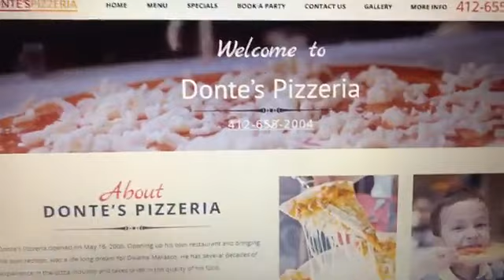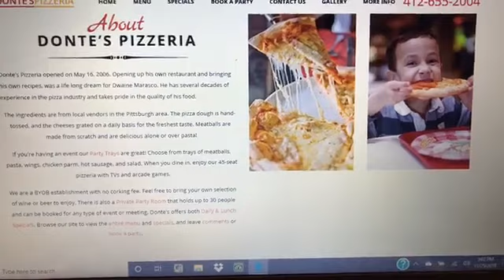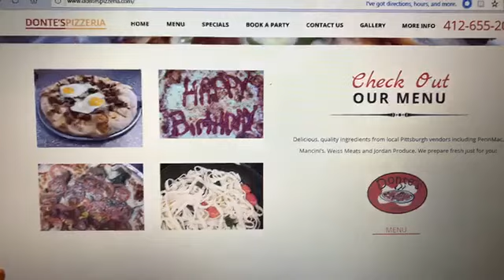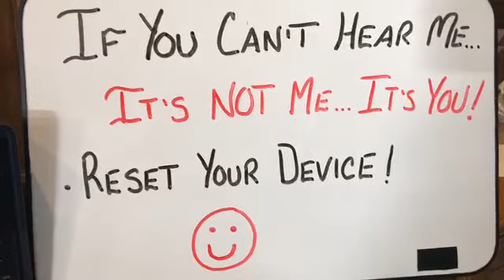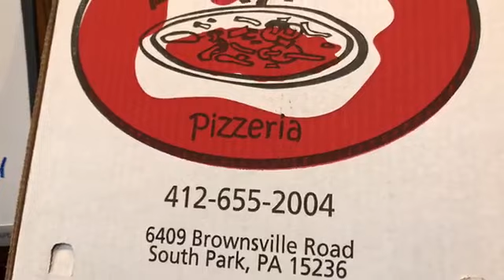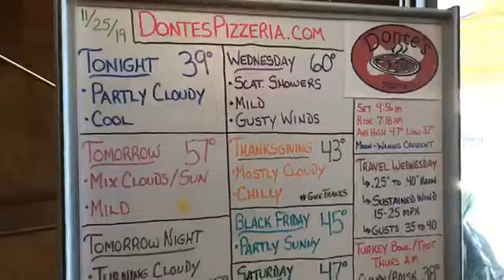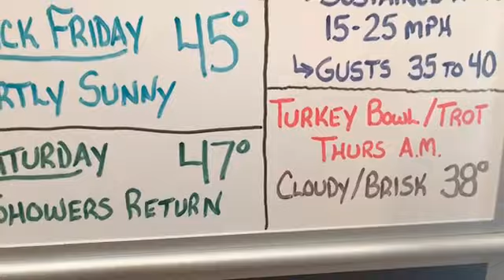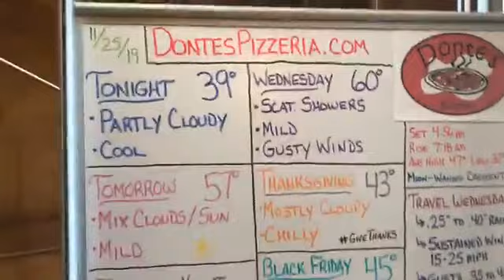WhiteBoard Weather Monday 11/25/19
Mild with more sun (mixed with clouds) Tuesday...good, bad and ugly for Wednesday travel...the good = temps near 60, the bad = scat. showers, the ugly = wind gusts of 40mph...so we'll call it Winds-Day!  Thanksgiving looks brisk and chilly, but dry!  All the simply accurate details without any of the simply silly hype!